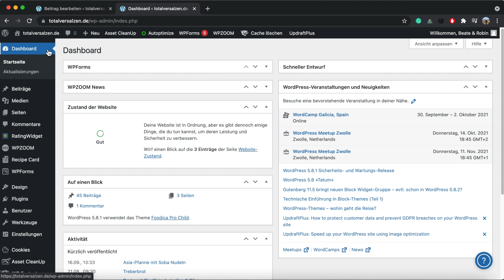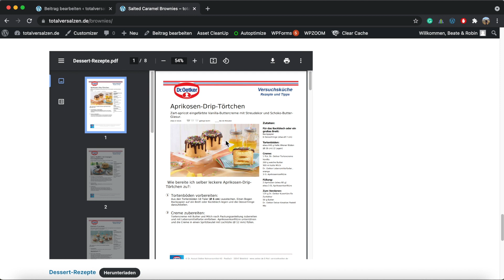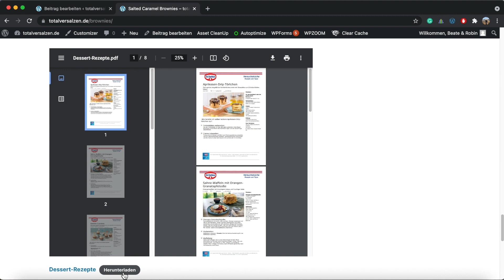PDF mit Download-Button in WordPress einfügen [ohne Plugin]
Eine PDF Datei kann man im WordPress ganz einfach mit dem Gutenberg Editor einfügen. Es wir kein Plugin mehr benötigt ...